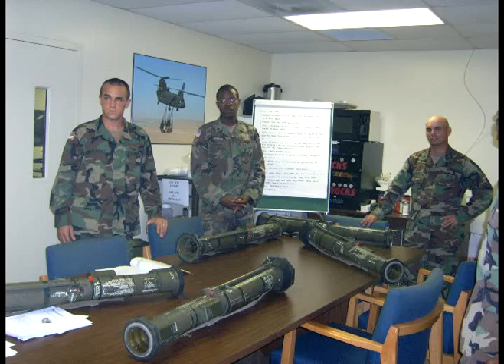Chinook, You Aint Seen Nothing Yet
The unit is Det 1 Company F 131st AVN, GA National Guard. 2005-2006